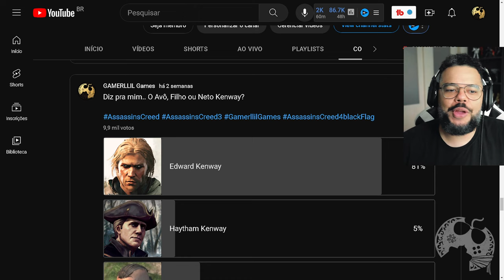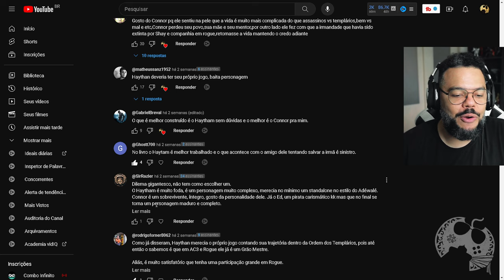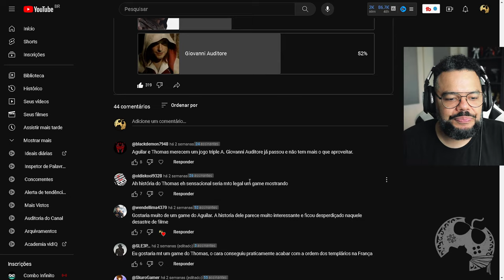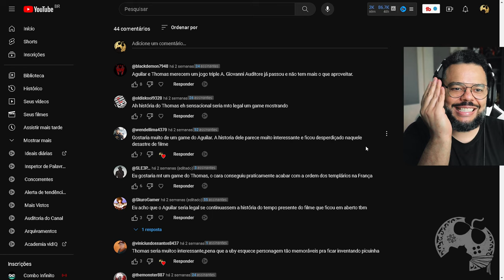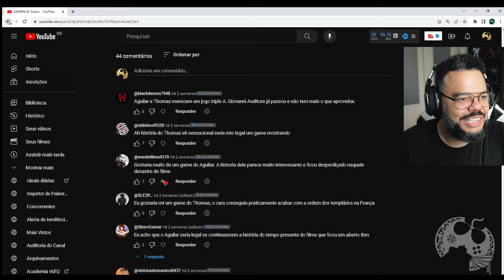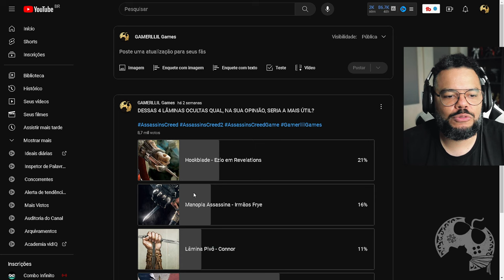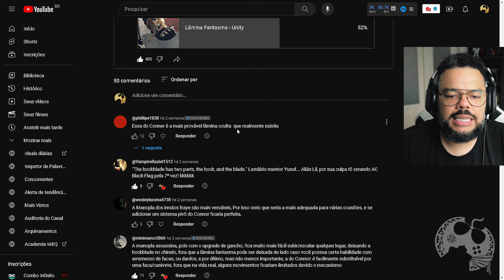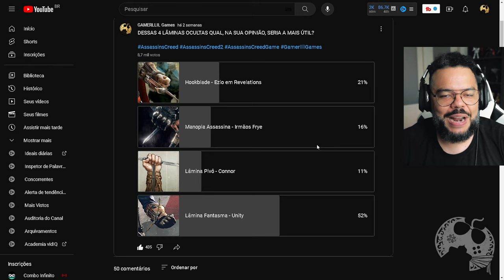ANALISANDO AS OPINIÕES DOS INSCRITOS NAS ENQUETES DE ASSASSIN'S CREED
Vocês votaram e hoje vamos analisar os vencedores das primeiras enquetes que fizemos de Assassin's Creed, no canal!
Muito obrigado a você que separou um tempinho pra votar e deixar seu comentário. Se você ainda não votou, as enquetes continuam lá na aba Comunidade.
"ANALISANDO AS OPINIÕES DOS INSCRITOS NAS ENQUETES DE ASSASSIN'S CREED.mp4"

- Jogue comigo
- Emotes únicos
- Grupo exclusivo no WPP e muito mais!!!

Caixa Postal: 4455
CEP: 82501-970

AGRADECIMENTOS
Kallil Augusto